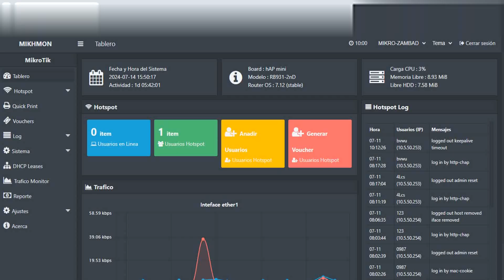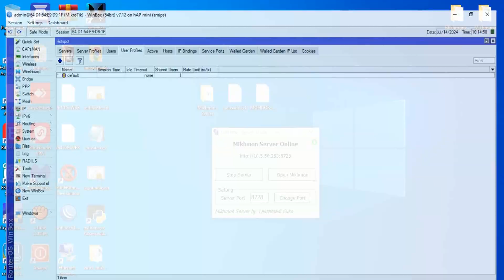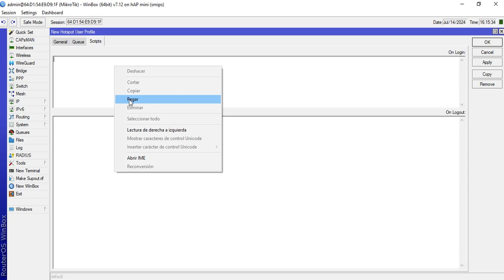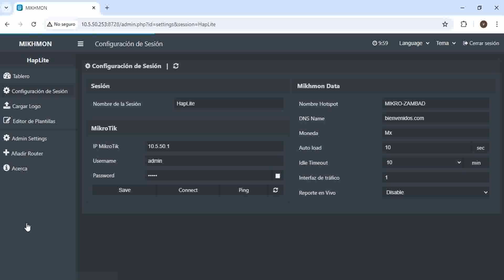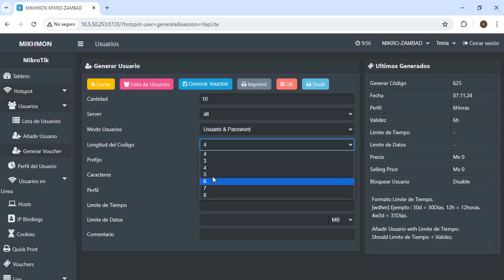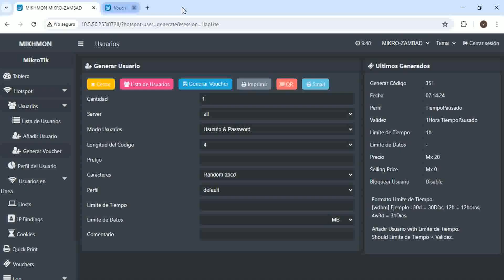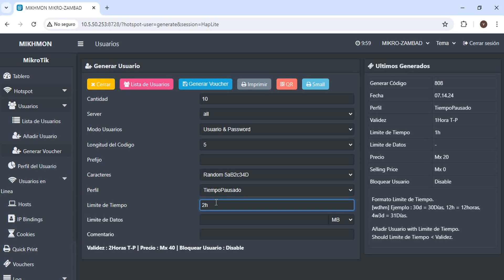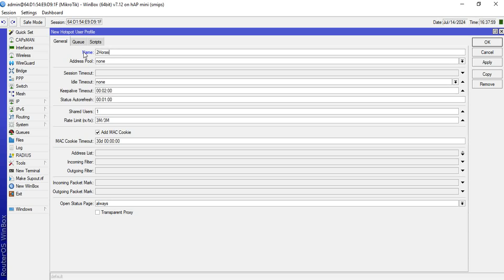Perfil Único para Todos los Tiempos Pausados Hotspot MikroTik v7 MIKHMON Limite de Tiempo más Precio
Este proyecto se enfoca en la creación y configuración de un perfil único para la gestión de usuarios en un hotspot de MikroTik v7 utilizando MIKHMON. El perfil permite establecer límites de tiempo de conexión y precios específicos, brindando una solución eficiente y centralizada para administrar múltiples usuarios con diferentes necesidades de acceso. Con esta configuración, se garantiza que todos los usuarios disfruten de un acceso controlado y tarifado de manera justa, optimizando el rendimiento y la administración del hotspot.

Perfil Único para Todos los Tiempos Corridos Hotspot MikroTik v7 MIKHMON Limite de Tiempo más Precio